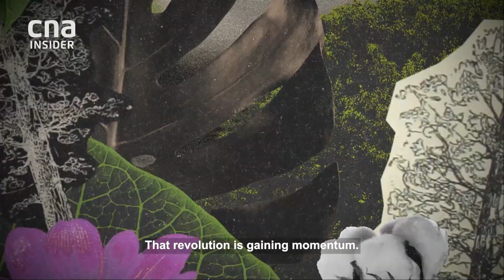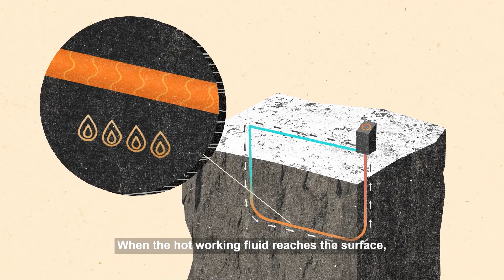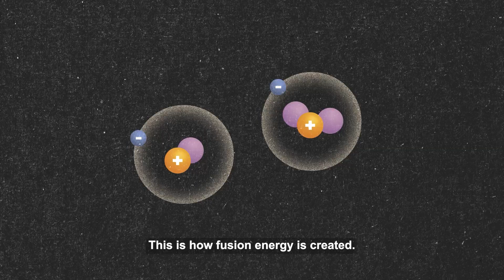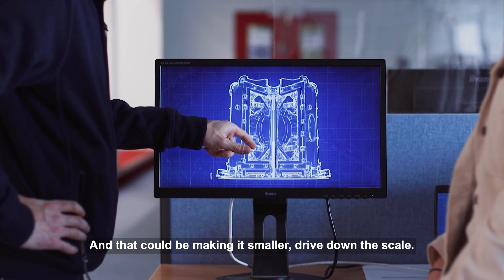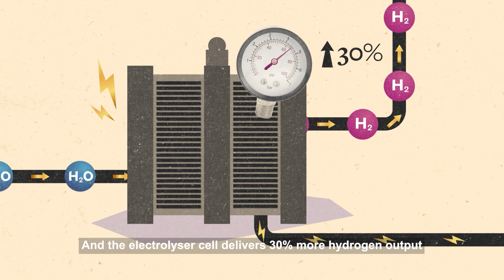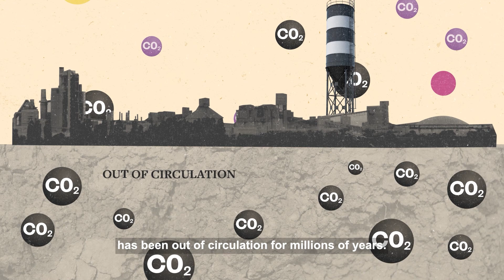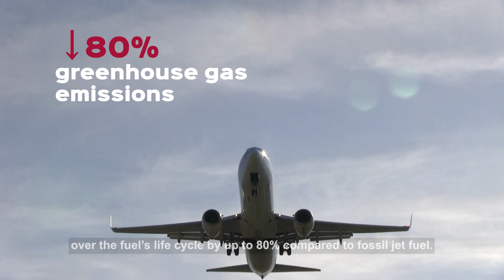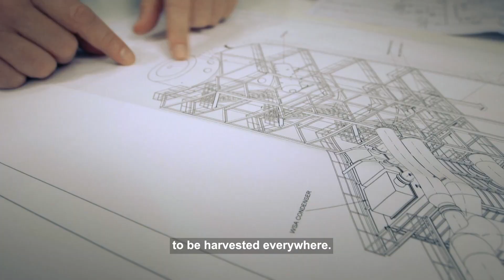The Future of Energy [Climate Trailblazers]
An energy revolution is gathering momentum, with solutions already in place, to enable clean and renewable power to be harvested everywhere, along with new technologies to make our consumption of energy much more efficient. There are also new solutions for liquid fuels, to decarbonise sectors that are typically hard to abate.

Discover the future of energy, in the first episode of the "Climate Trailblazers: Reimagining Our Future" docuseries on new technologies that are revolutionising the production of energy.